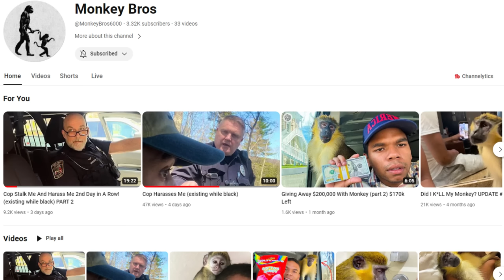Cops Go On A 2 Day Man Hunt To Get A Man's ID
TikTok (We The People University)